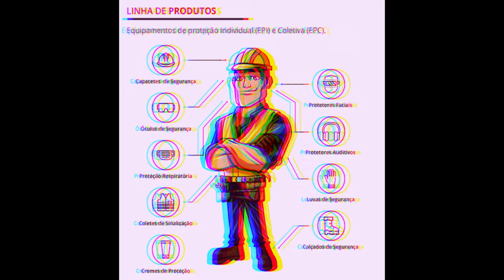Mr_senat - Segurança E SAÚDE - (Official Audio)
CHORUS

Yeah
Hugh hugh han

Ouh oh oh oh

Segurança
Segurança  (4)
Yeah yeah

E saúde
Yeah yeah
E saúde

E saúde
Yeah
E yeah yeah

Todos os dias estou aqui
Eu To aqui no abate
Eu sempre uso o meu capacete
Eu sempre uso os mangotes
E as luvas anti-cortes
Sempre use os EPI s
Não esquecer os EPI s
Eu só quero te avisar

   CHORUS

Segurança
Segurança  (4)
Yeah yeah

E saúde
Yeah yeah
E saúde

E saúde
Yeah
E yeah yeah

     Verse #2.
Não brinque quando a faca está em na sua mão
Não pode andar quando a faca está em sua mão
Sempre cuidado
Sempre olhe
Sempe cuida para não se machucar
O Vilmar sabe
E michele também
O Claudinei sabe do que estou falando
O que eu digo
Eu estou certo
Eu só quero te avisar yeah

   CHORUS

Segurança
Segurança  (4)
Yeah yeah

E saúde
Yeah yeah
E saúde

E saúde
Yeah
E yeah yeah

Mr_senat@